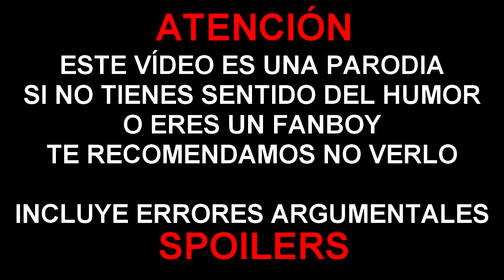ERRORES de películas VIERNES 13 5 Review Crítica y Resumen FRIDAY the 13th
Con Halloween a la vuelta de la esquina, este año vuelve a ser Viernes 13, con lo que el realismo está asegurado con este Viernes 13 5 Jason desbocado.